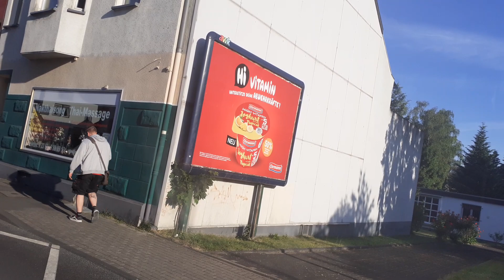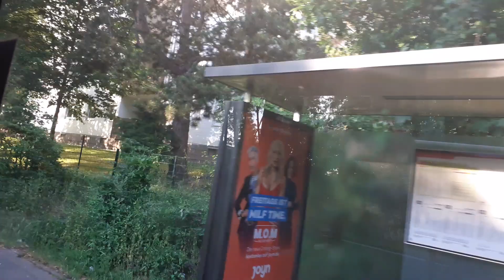KVB Mitfahrt Facelift F Linie 152 Celsiusstraße-Eil kirche